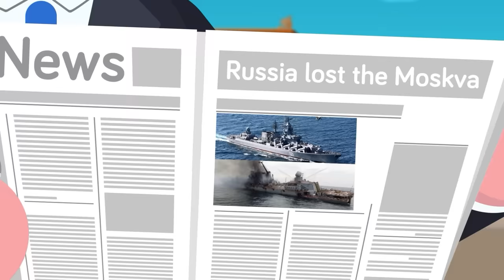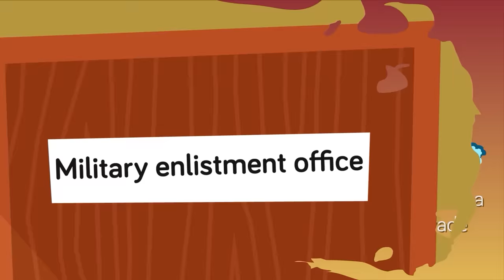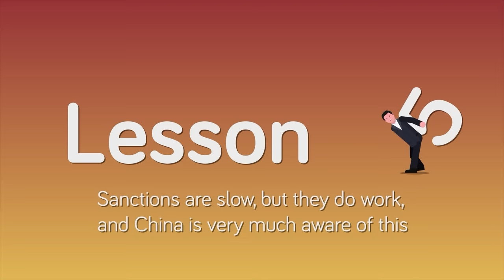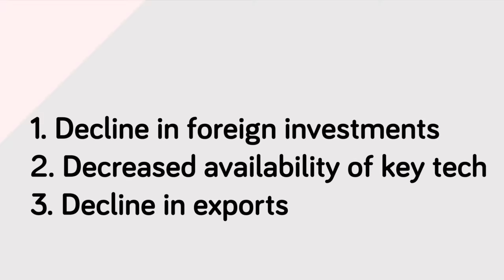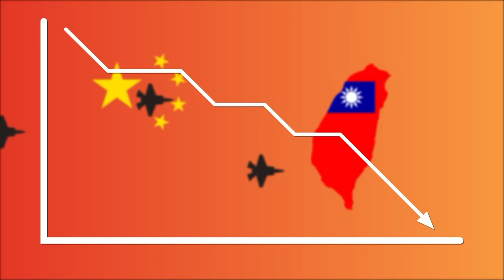Russia's Invasion of Ukraine is a Disaster for China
China seems to be one of Russia's only allies left, but the invasion of Ukraine has put a major strain on the relationship between the two nations. How is China feeling the backlash of the failed invasion? Check out today's epic new video to find out!